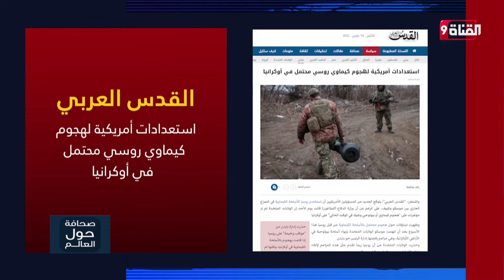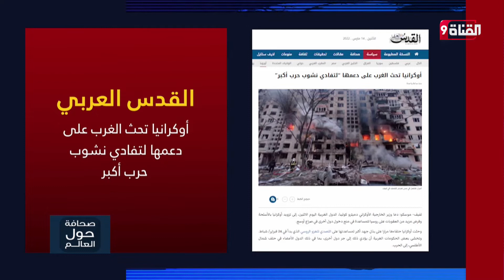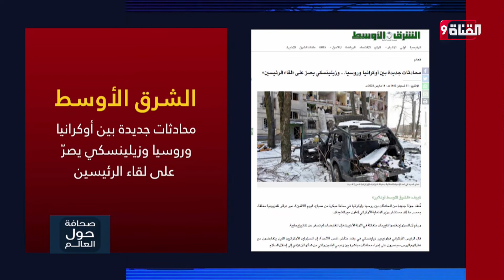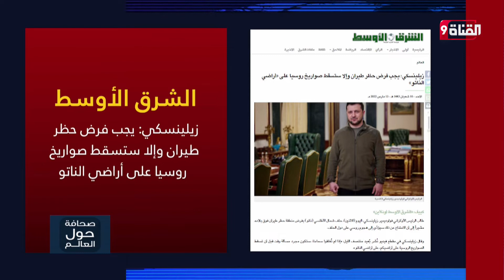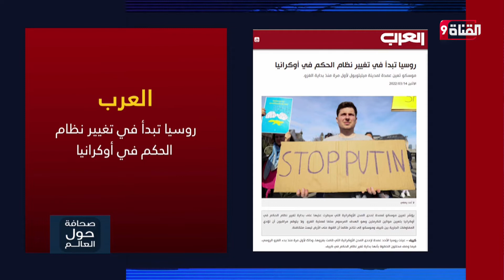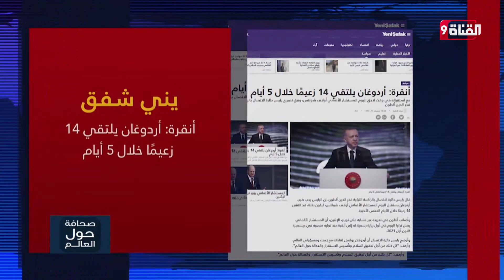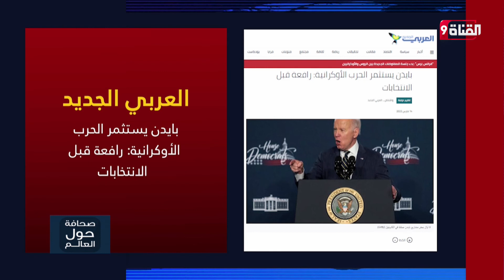أبرز ما تم تناوله من عناوين الصحف العربية والأجنبية